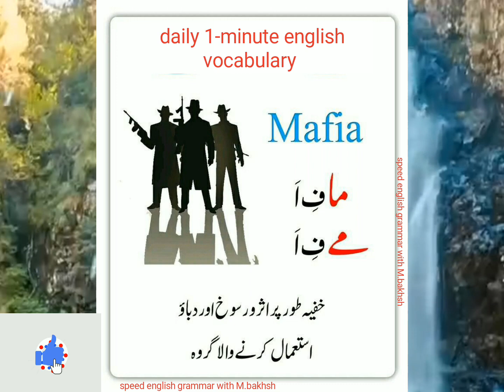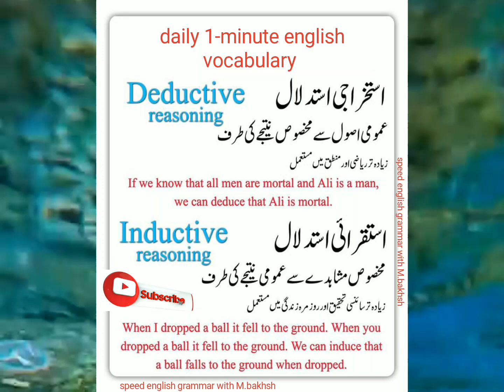English to urdu vocabularies | vocabularies with pictures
learn english to urdu vocabularies
important english vocabularies
learn easy english vocabulary

click these links fore more vocabularies

Vocabulary Course #1